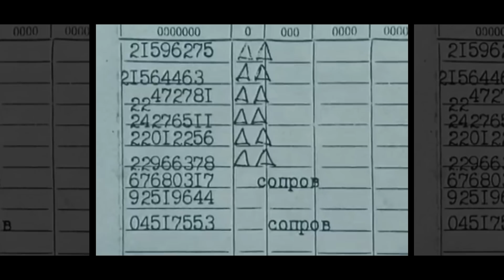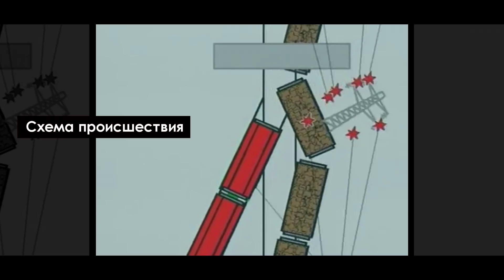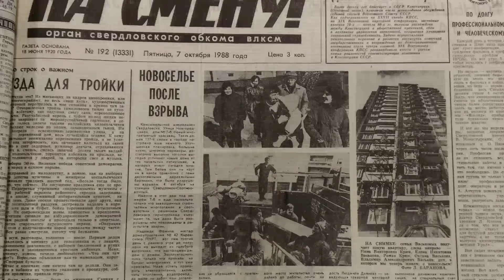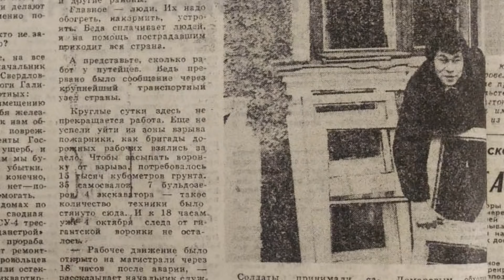Взрыв на Сортировке // Свердловск 1988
Ровно за 4 месяца до взрыва на Сортировке, в Арзамасе произошла большая железнодорожная катастрофа. Но почему советское правительство не извлекло никаких уроков и трагедия повторилась вновь 4 октября 1988 в Свердловске (ныне Екатеринбурге)?

Поезд со взрывчаткой покатился с горки и врезался в проходивший мимо товарняк. Произошёл огромный взрыв, который серьезно разрушил районы Новой и Старой Сортировки. Это была самая крупная техногенная катастрофа в истории Свердловска (Екатеринбурге). Шум был слышан даже в отдаленных районах Вторчермета и ЖБИ. По сведениям архивов более 500 человек было рането, 6 убито. И к сожалению эти трагедии не были последними. Уже через год 4 июня 1989 года произошла крупнейшая транспортная катастрофа в истории СССР и России, под городом Уфа.